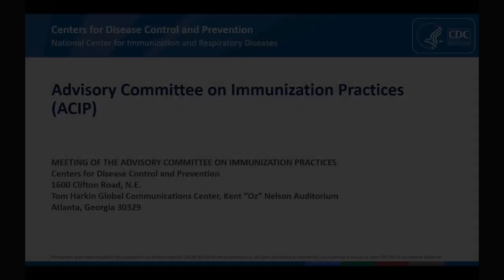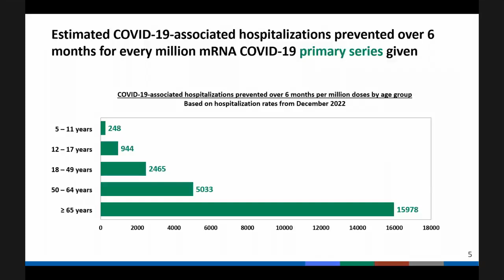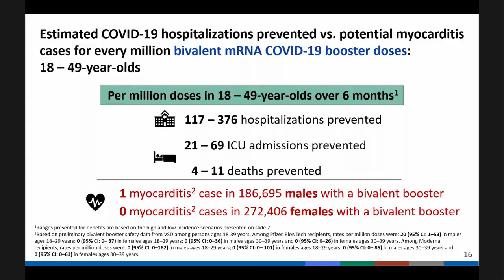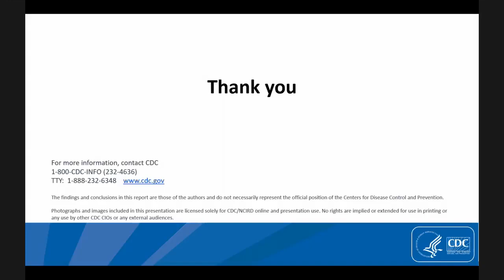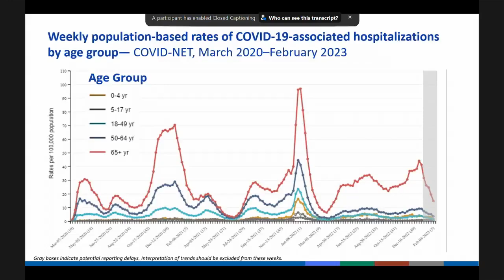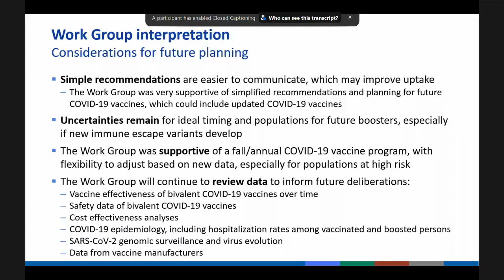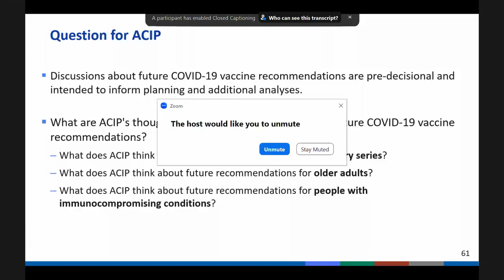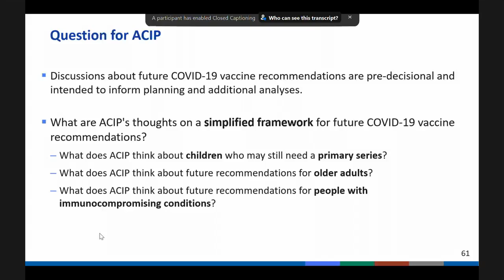February 2023 ACIP Meeting - Benefit/risk for COVID-19 vaccines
Benefit/risk for COVID-19 vaccines; COVID-19 vaccines: future directions